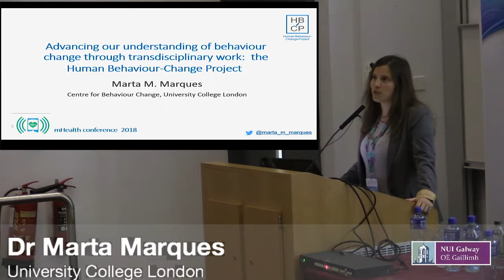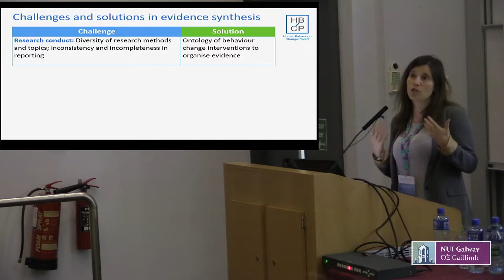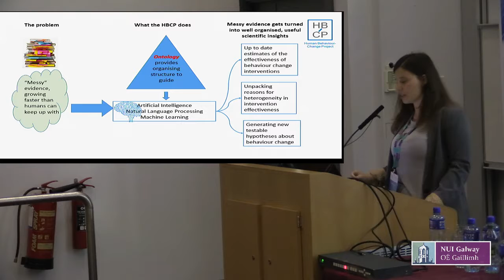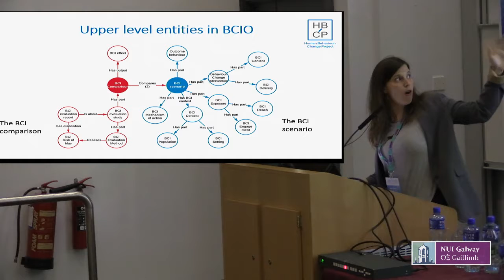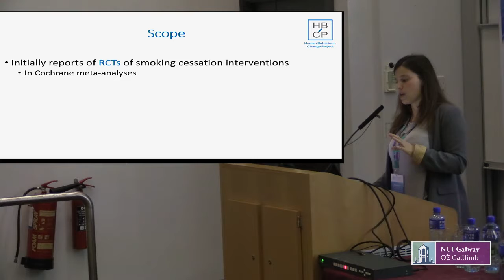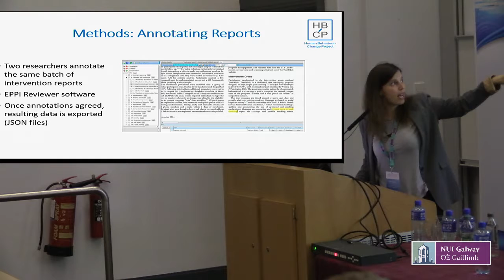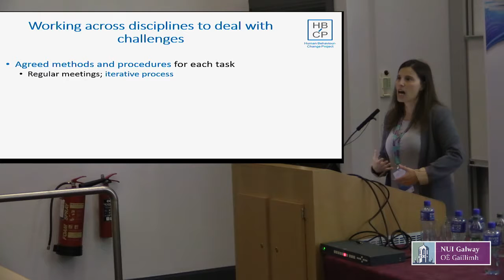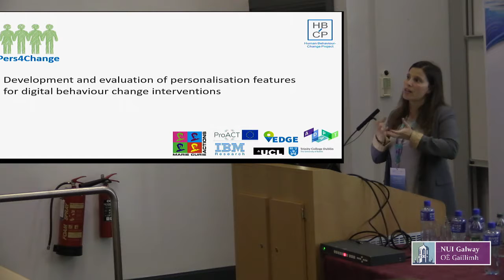mHealth Conference 2018 - Dr. Marta Marques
Advancing our understanding of behaviour change through interdisciplinary work: the Human Behaviour Change Project